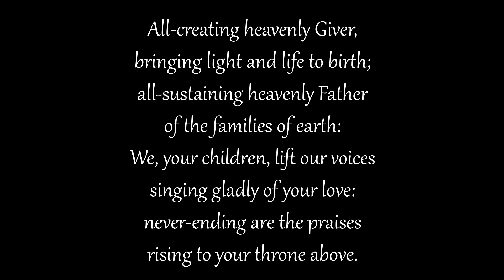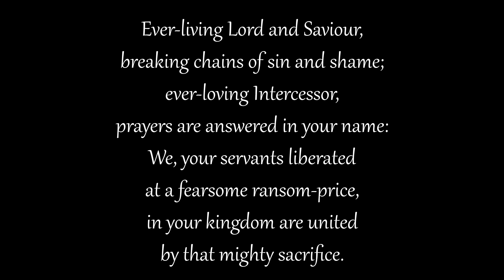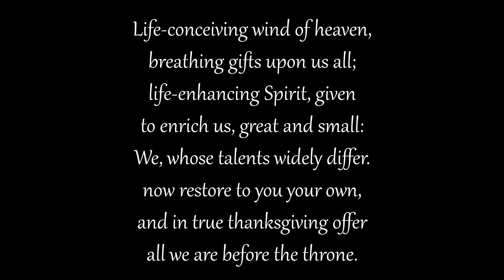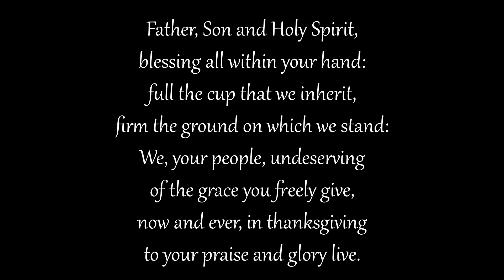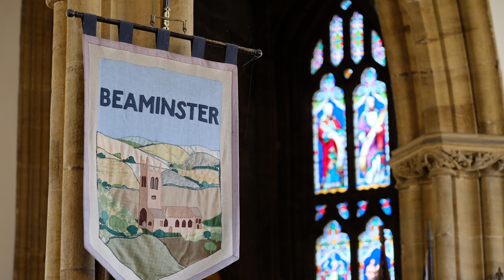Worship at Home - Sunday 19th September 2021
Join Rev Jo Neary and the Beaminster Team for a Worship at Home video service to celebrate Sunday 19th September 2021.